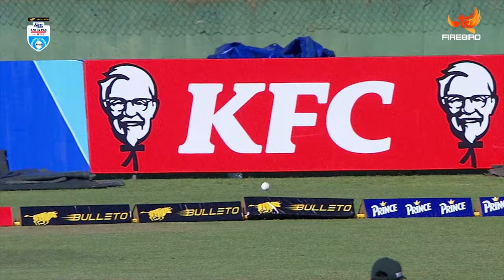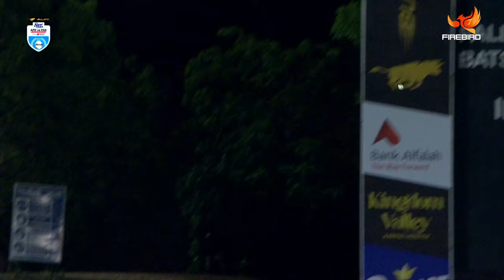Highlights: Afghanistan v Pakistan 2nd ODI | August 2023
Afghanistan v Pakistan Highlights 2nd ODI | August 2023 |   @FireBirdUniverse
Cricket Highlights : AFG v IRE 3rd T20
Brilliant Babar Azam Batting Action
Azmatullah Omarzai's obnoxiously persistent bowling!
Naveen-ul-Haq 3 for 10 | Cricket Highlights: AFG v IRE 3rd T20

We bring all the excitement from the world of sports.